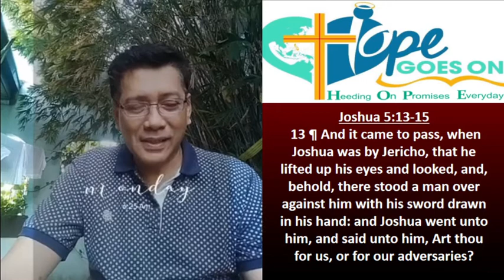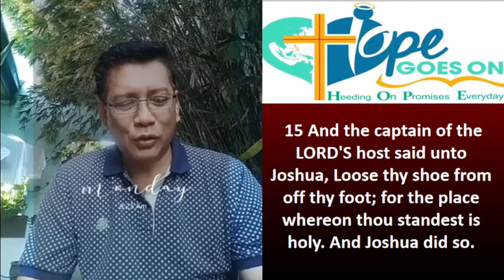MAY 24, 2021 - "THE CAPTAIN OF THE LORD'S HOST"